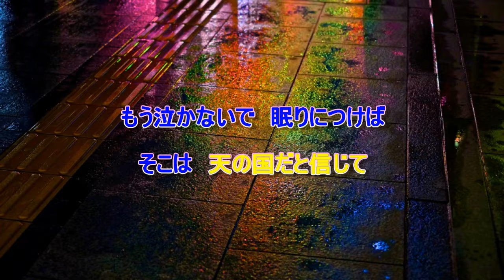時間よ止まれ すぎもとまさと＆KANA 【女性パート】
一緒に唄って下さいね☆